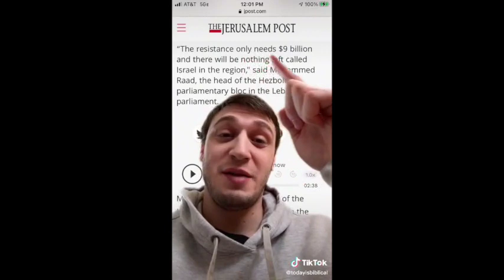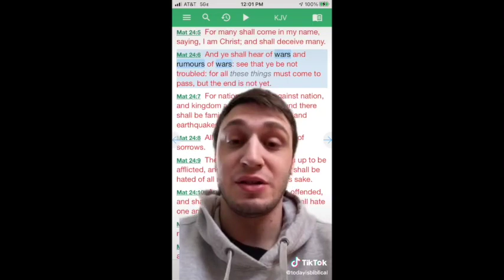Today is Biblical